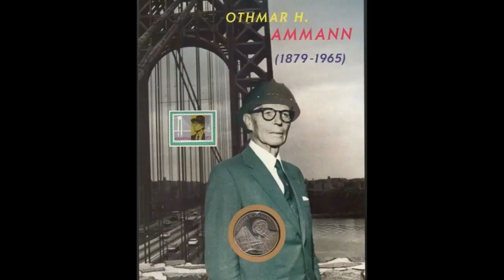Othmar Ammann, Arsitek Hebat Amerika Serikat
Othmar Ammann adalah seorang insinyur kelahiran Swiss yang berimigrasi ke Amerika Serikat. Dia mulai sebagai chief engineer di Port Authority of New York dan dalam tujuh tahun, mereka mempromosikannya menjadi direktur Teknik, sebuah jabatan penting. Tapi sepanjang ingatannya, Ammann bermimpi menjadi seorang arsitek. Jadi dia meninggalkan pekerjaannya yang didambakan banyak orang dan mulai membuka bisnisnya sendiri. Pada tahun-tahun berikutnya, Ammann berkontribusi pada beberapa jembatan Amerika yang paling mengesankan, termasuk Verrazano-Narrows, Delaware Memorial, dan Walt Whitman. Kemampuannya untuk merancang dan membuat struktur yang berornamen, rumit, dan mewah membuatnya mendapatkan banyak penghargaan.

Yang paling mengesankan dari semuanya mungkin adalah Ammann berusia 60 tahun ketika dia beralih karier. Dia terus menciptakan mahakarya arsitektur sampai dia berusia 86 tahun. Di usia ketika kebanyakan orang tidak ingin mengambil risiko lagi, Ammann memilih untuk mengambil risiko yang telah diperhitungkan yang memungkinkannya mewujudkan mimpinya.

Jika kita hanya mengambil risiko yang membuat kita paling nyaman, kemungkinan besar kita akan kehilangan beberapa peluang besar. Mengambil risiko yang diperhitungkan sering kali menghasilkan perbedaan antara menjalani kehidupan yang biasa-biasa saja dan menjalani kehidupan yang luar biasa.